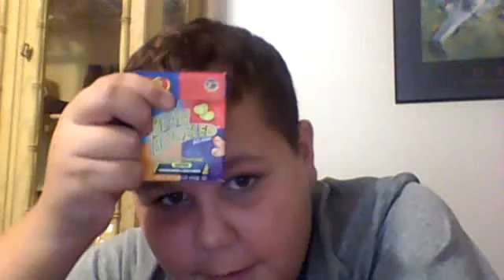Beam boozed with sibblings